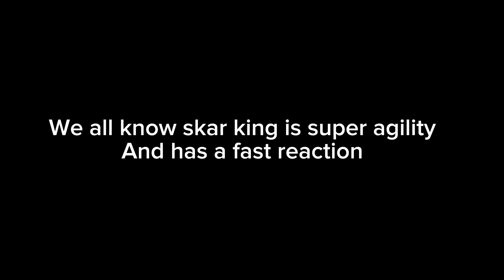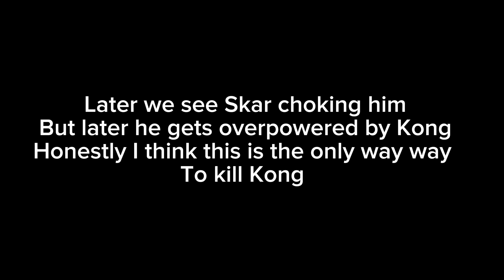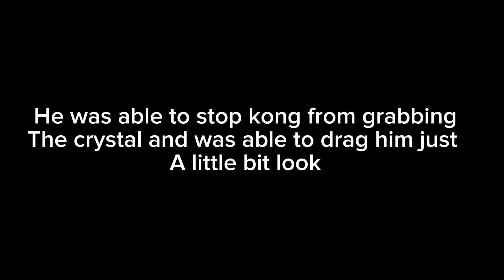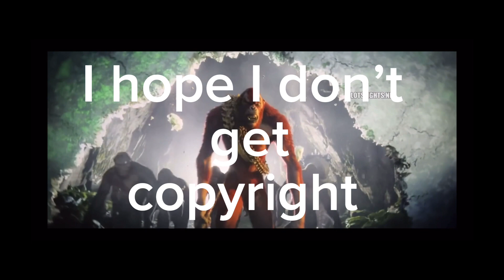How strong is skar king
Credit to
I use some of their information
And shout out to these people cause why not